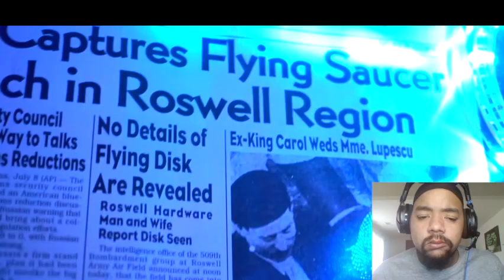FIRST TIME HEARING NICK NITTOLI - "ALIEN" [OFFICIAL VIDEO MUSIC] REACTION | INSANE